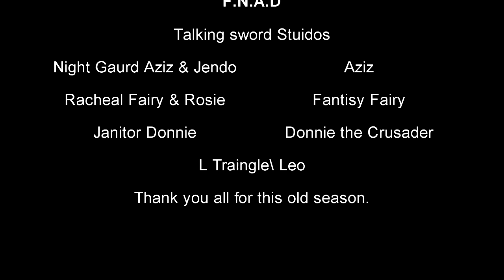FNAF Movie (Minecraft Roleplay) Daisy s1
Full movie of season 2 where it shows all that happened.

Bob: played by SpookyRico 📽️
J.R. played by Photo2DJ  📽️
Myra: played by Quinn 📽️
Jearld: Played by LCCG 📽️
Malloria: Played by Ross 📽️
Rosie Red: Fantasy Fairy 📽️
Jendo: played by Aziz 📽️

sub: ?sub_confirmation=1

sub: ?sub_confirmation=1